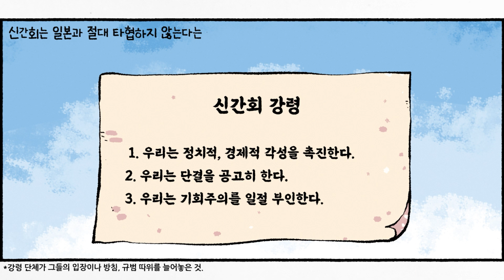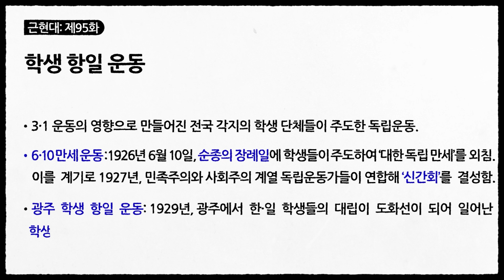학생이 중심이 된 독립운동 '학생 항일 운동' (역사만화 95화) [공부왕찐천재]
3·1 운동 이후, 전국 각지에 학생 단체들이 만들어졌습니다.
이들은 3·1 운동 이후 일어난 ‘6·10 만세 운동’과 ‘광주 학생 항일 운동’을
주도적으로 이끌었지요. 6·10 만세 운동은 3·1 운동 이후 일본의 강한
억압으로 침체되었던 독립운동에 다시 불을 붙이는 중요한 역할을 하였고,
광주 학생 항일 운동은 3·1 운동 이후 일어난 최대의 민족 투쟁이었습니다.